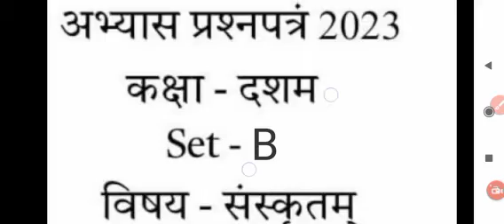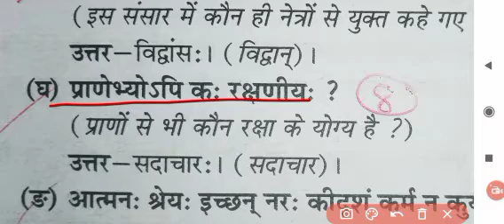Mp board abhyas prashn patra 2023 class 10th Sanskrit Set B full solution🥳| Sanskrit pre board paper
hello guys aaj video me class 10 preboard sanskrit  ka solution batayenge.

1. class 10 sanskrit model paper 2023
2. class 10th hindi abhyas prashn patra solution
3. mp board class 10 sanskrit model paper 2023
4. sanskrit class 10
5. class 10 sanskrit sample question paper
6. mp board sanskrit class 10 sample question paper
7. sample question paper of class 10 sanskrit mp
8. prashn 2023 class 10th sanskrit
9. class 10th abhyas prashn patra solution
10. mp board class 10 sanskrit objective question
11. prashn bank 2023 class 10th sanskrit
12. class 10th sanskrit prashn bank 2023
13. कक्षा 10वी संस्कृत अभ्यास प्रश्न पत्र का हल 2023
14. कक्षा 10वी अभ्यास प्रश्न पत्र संस्कृत का हल 2023
15. कक्षा 10वी संस्कृत अभ्यास प्रश्न पत्र का हल
16. संस्कृत अभ्यास प्रश्न पत्र का हल कक्षा 10वी 2023
17. Class 10 sanskrit pre board paper solution 2023
18. Class 10 pre board  sanskrit paper solution 2023
19. sanskrit pre board paper solution Class 10 2023
20. कक्षा 10 संस्कृत का पेपर हल 2023

Mp board abhyas prashn patra 2023 class 10th Sanskrit Set A full solution🥳| Sanskrit pre board paper

कक्षा 10वीं संस्कृत अभ्यास प्रश्न पत्र सॉल्यूशन। class 10th sanskrit Abhyas prashn Patra full Solution 2023.

pre board pariksha 2023 ka paper

pre board sanskrit

pri board ka paper

pri board paper

pri board paper sanskrit ka paper

pri board pariksha 2023 kaksha 10

pri board pariksha 2023 23 kaksha 10

pri board pariksha 2023 Sanskrit

pri board pariksha kaksha 10

pri board pariksha kaksha dasvin

priya board pariksha 2023 kaksha 10

 sanskrit ka paper pre board

 sanskrit ka pre board ka paper

 sanskrit pre board pariksha

कक्षा दसवीं का संस्कृत का पेपर प्री
प्री बोर्ड परीक्षा 2023 कक्षा 10वीं विषय संस्कृत

pri board pariksha 2023 kaksha 10 Sanskrit

 प्री बोर्ड परीक्षा 2021 कक्षा दसवीं संस्कृत

pre board exam 2022 class 10th sanskrit

pre board pariksha 2023 kaksha 10 Sanskrit

sanskrit pre board paper 2023

प्री बोर्ड परीक्षा 2023 कक्षा दसवीं संस्कृत

प्री बोर्ड परीक्षा कक्षा दसवीं का संस्कृत पेपर

pri board pariksha kaksha dasvin Sanskrit

प्रीबोर्डपरीक्षा 2023

प्री बोर्ड परीक्षा 2023 कक्षा 10वीं संस्कृत

प्री बोर्ड परीक्षा कक्षा दसवीं विषय संस्कृत

free board pariksha 2023 kaksha 10

 kaksha dasvin ka sanskrit ka paper

class 10 ka pre board paper sanskrit

 class 10 pre board paper 2023

 kaksha dasvin pri board pariksha

pre board exam 2023 class 10th

pri board pariksha 2022 vishay Sanskrit

 प्री बोर्ड परीक्षा कक्षा 10वीं विषय संस्कृत

 प्री बोर्ड परीक्षा कक्षा दसवीं संस्कृत

pre board pariksha kaksha 10 Sanskrit

pre board sanskrit ka paper

pri board pariksha 2023 kakhsa 10

pri board pariksha 2023 kaksha

प्री बोर्ड संस्कृत का पेपर

संस्कृत का पेपर प्री बोर्ड

संस्कृत पेपर प्री बोर्ड

free board pariksha kaksha dasvin Sanskrit

kaksha dasvin ka paper Sanskrit

pri board pariksha

कक्षा दसवीं प्री बोर्ड परीक्षा विषय संस्कृत

कक्षा दसवीं प्री बोर्ड परीक्षा संस्कृत

कक्षा दसवीं प्री बोर्ड पेपर संस्कृत

कक्षा दसवीं प्री बोर्ड संस्कृत का पेपर

कक्षा बारहवीं का संस्कृत का पेपर

पी बोर्ड परीक्षा 2023 कक्षा 10वीं संस्कृत

प्रिय बोर्ड परीक्षा 2023 कक्षा 10वीं संस्कृत

प्री बोर्ड परीक्षा 2021 22 कक्षा 12 संस्कृत

प्री बोर्ड परीक्षा 2022 कक्षा 10 विषय

प्री बोर्ड परीक्षा संस्कृत

संस्कृत का पेपर प्री बोर्ड 2023

free board pariksha 2022 23

kaksha barahvin ka sanskrit ka paper

kaksha dasvin pri board Sanskrit

kaksha dasvin vishay Sanskrit

pre board kaksha dasvin

pre board sanskrit

कक्षा दसवीं का संस्कृत का पेपर प्री बोर्ड पेपर

कक्षा दसवीं प्री बोर्ड पेपर 2023

 पी बोर्ड परीक्षा 2023 संस्कृत प्री

बोर्ड संस्कृत का पेपर कक्षा दसवीं

संस्कृत का पेपर 10th क्लास 2023